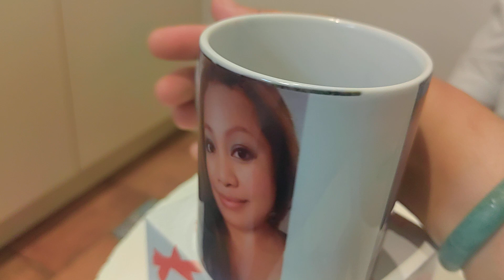Thanks to u luv it ❤️ Coffee mug